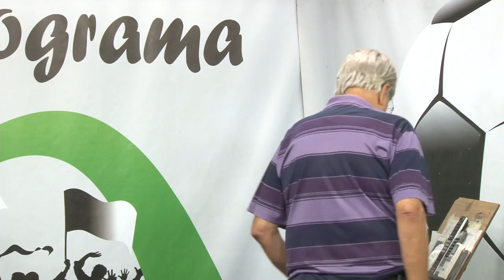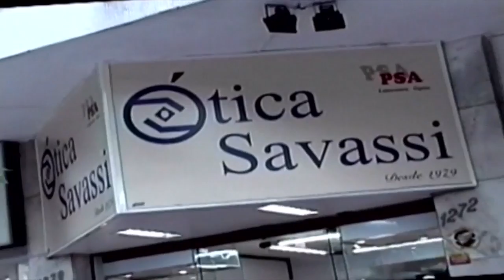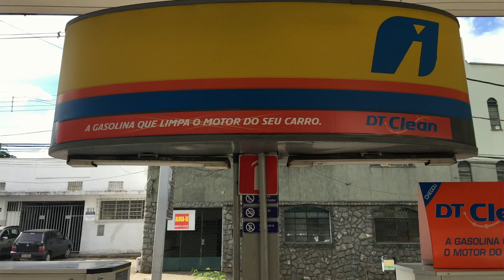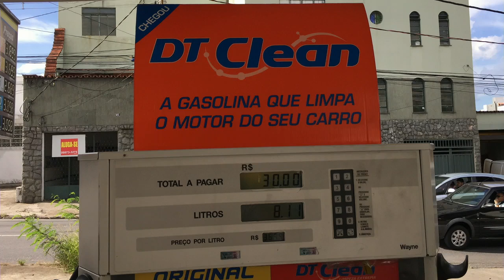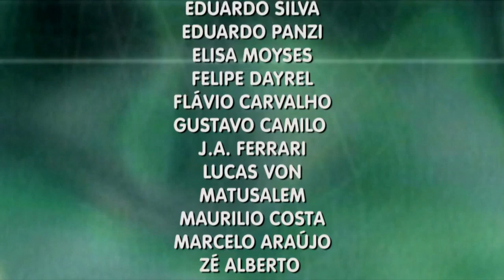BH Sports - 02/03/2017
Aqui você poderá ler opiniões dos participantes dos programas BH Sports, sua opinião é sempre muito importante.
BH Sports - Canais 06 NET e 13 Oi TV ao vivo na Segunda às 12:30 hs e nas Terças e Quintas às 11:30 hs com reprise às 22:30 hs e 01:00 hs.